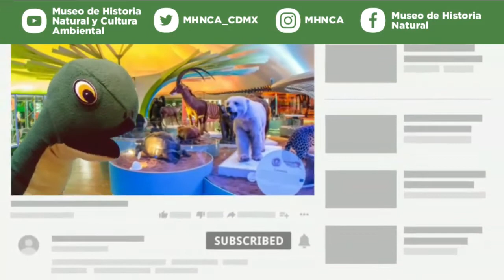Dippy Tv Foca de Weddell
Dippy Tv te invita te invita a ver el siguiente video sobre Foca de Weddell, a cargo de Olivia, COT.

En colaboración de Servicio Nacional de Empleo, CDMX.